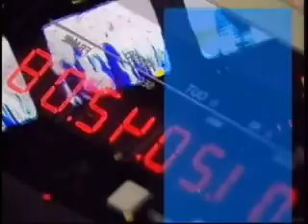chipiona ahora 23 marzo 3.flv